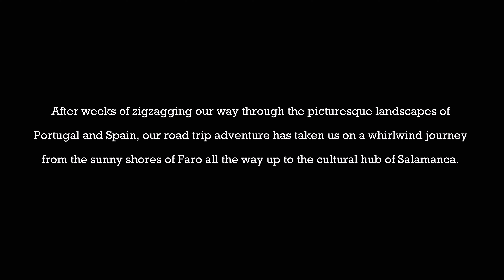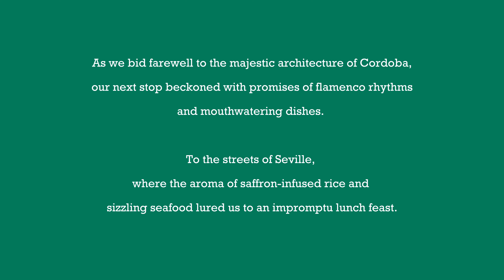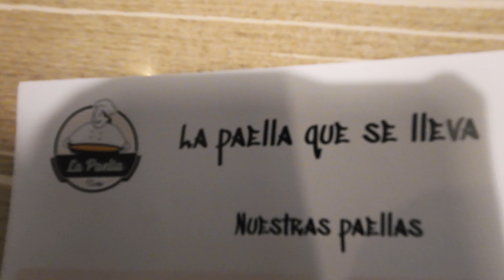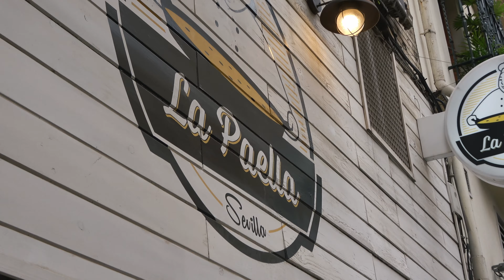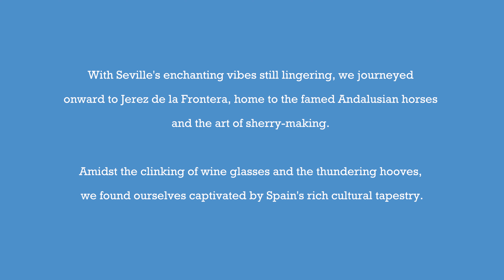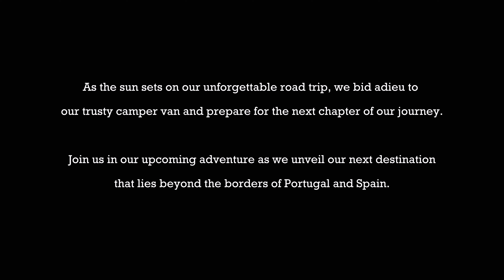Our Final Days Exploring Spain by Camper Van 🇪🇸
🗺️ CORDOBA, SEVILLE, JEREZ DE LA FONTERA | A MONTAGE OF OUR FINAL DAYS

In this episode, we're wrapping up our camper van journey through Spain with a condensed look at our final days. Exhausted from the road and in need of some creature comforts, we make our way through Cordoba, soaking in its vibrant streets and historic sites. Next, we savor a fleeting moment in Seville, indulging in mouthwatering paella before heading to Jerez de la Frontera for an Andalusian horse show.

While our journey may be a bit disjointed, it captures the essence of our last hurrah before bidding farewell to Spain and embarking on our next adventure.

(We drove a total of 4500kms around portugal and spain) . -